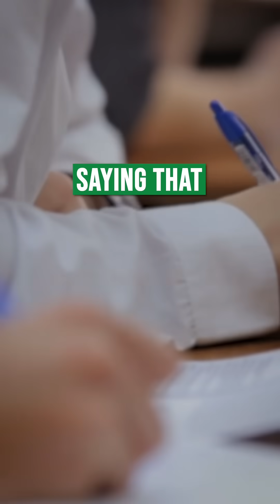Number 4 was the bane of my existence 🤦‍♂️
He Quit His $600,000/Year Software Engineering Job To Do This...